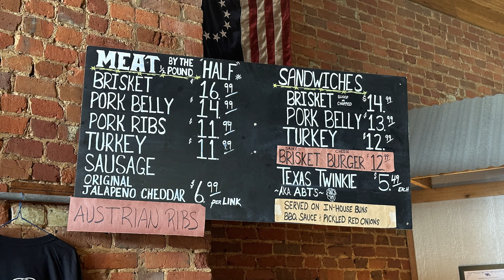My review of Pit Commander BBQ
Very good BBQ in downtown Van Alstyne.